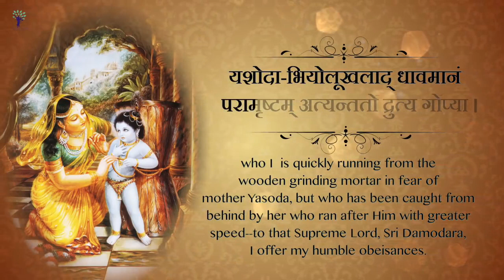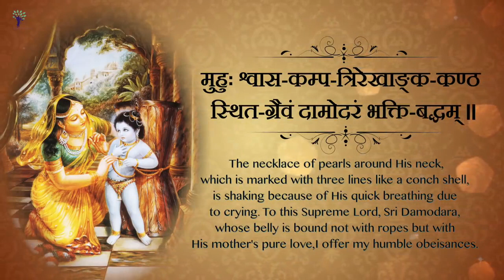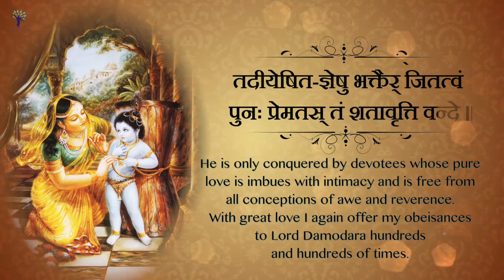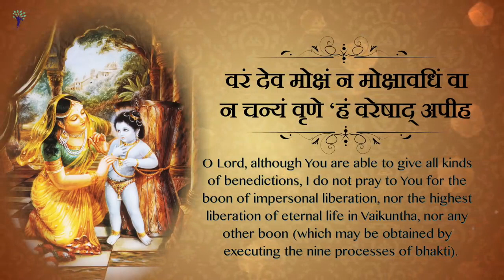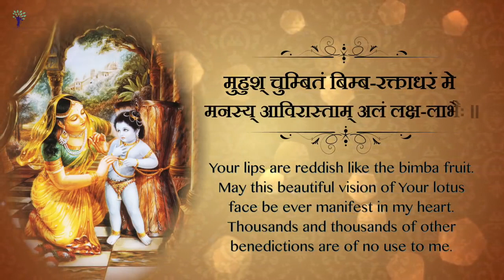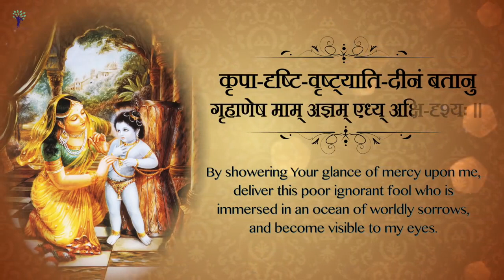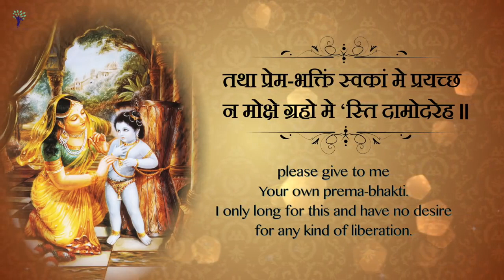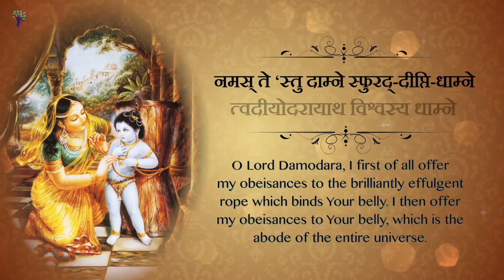Sri Damodarashtakam | ISKCON Song | Traditional Vaishnava Song for Lord Damodara | दामोदर अष्टकम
This song describes Krishna's early childhood pastime of running from His mother when she tried to punish Him for stealing butter from the gopis, the cowherd women of Vrindavan.

For this special month of Karttika, devotees around the world sing these prayers every day.
(1)

namāmīśvaram sac-cid-ānanda-rūpam
lasat-kuṇḍalam gokule bhrājamanam
yaśodā-bhiyolūkhalād dhāvamānam
parāmṛṣṭam atyantato drutya gopyā

To the supreme controller, who possesses an eternal form of blissful knowledge, whose glistening earrings swing to and fro, who manifested Himself in Gokula, who stole the butter that the gopis kept hanging from the rafters of their storerooms and who then quickly jumped up and ran in retreat in fear of Mother Yasoda but was ultimately caught - to that Supreme Lord, Sri Damodara, I offer my humble obeisances.

(2)

rudantam muhur netra-yugmam mṛjantam
karāmbhoja-yugmena sātańka-netram
muhuḥ śvāsa-kampa-trirekhāńka-kaṇṭha-
sthita-graivam dāmodaram bhakti-baddham

Upon seeing His mother's whipping stick, He cried and rubbed His eyes again and again with His two lotus hands. His eyes were fearful and His breathing quick, and as Mother Yasoda bound His belly with ropes, He shivered in fright and His pearl necklace shook. To this Supreme Lord, Sri Damodara, I offer my humble obeisances.

(3)

itīdṛk sva-līlābhir ānanda-kuṇḍe
sva-ghoṣam nimajjantam ākhyāpayantam
tadīyeṣita-jñeṣu bhaktair jitatvam
punaḥ prematas tam śatāvṛtti vande

Those superexcellent pastimes of Lord Krishna's babyhood drowned the inhabitants of Gokula in pools of ecstasy. To the devotees who are attracted only to His majestic aspect of Narayana in Vaikuntha, the Lord herein reveals: “I am conquered and overwhelmed by pure loving devotion.” To the Supreme Lord, Damodara, my obeisances hundreds and hundreds of times.

(4)

varam deva mokṣam na mokṣāvadhim vā
na canyam vṛṇe ‘ham vareṣād apīha
idam te vapur nātha gopāla-bālam
sadā me manasy āvirāstām kim anyaiḥ

O Lord, although You are able to give all kinds of benedictions, I do not pray to You for liberation, nor eternal life in Vaikuntha, nor any other boon. My only prayer is that Your childhood pastimes may constantly appear in my mind. O Lord, I do not even want to know your feature of Paramatma. I simply wish that Your childhood pastimes may ever be enacted in my heart.

(5)

idam te mukhāmbhojam atyanta-nīlair
vṛtam kuntalaiḥ snigdha-raktaiś ca gopyā
muhuś cumbitam bimba-raktādharam me
manasy āvirāstām alam lakṣa-lābhaiḥ

O Lord, the cheeks of Your blackish lotus face, which is encircled by locks of curling hair, have become reddened like bimba fruits due to Mother Yasoda's kisses. What more can I describe than this? Millions of opulences are of no use to me, but may this vision constantly remain in my mind.

(6)

namo deva dāmodarānanta viṣṇo
prasīda prabho duḥkha-jālābdhi-magnam
kṛpā-dṛṣṭi-vṛṣṭyāti-dīnam batānu
gṛhāṇeṣa mām ajñam edhy akṣi-dṛśyaḥ

O unlimited Vishnu! O master! O Lord! Be pleased upon me! I am drowning in an ocean of sorrow and am almost like a dead man. Please shower the rain of mercy on me; uplift me and protect me with Your nectarean vision.

(7)
kuverātmajau baddha-mūrtyaiva yadvat
tvayā mocitau bhakti-bhājau kṛtau ca
tathā prema-bhaktim svakām me prayaccha
na mokṣe graho me ‘sti dāmodareha

O Lord Damodara, in Your form as a baby Mother Yasoda bound You to a grinding stone with a rope for tying cows. You then freed the sons of Kuvera, Manigriva and Nalakuvara, who were cursed to stand as trees and You gave them the chance to become Your devotees. Please bless me in this same way. I have no desire for liberation into Your effulgence.

(8)

namas te 'stu dāmne sphurad-dīpti-dhāmne
tvadīyodarāyātha viśvasya dhāmne
namo rādhikāyai tvadīya-priyāyai
namo 'nanta-līlāya devāya tubhyam

O Lord, the entire universe was created by Lord Brahma, who was born from Your abdomen, which was bound with a rope by Mother Yasoda. To this rope I offer my humble obeisances. I offer my obeisances to Your most beloved Srimati Radharani and to Your unlimited pastimes.